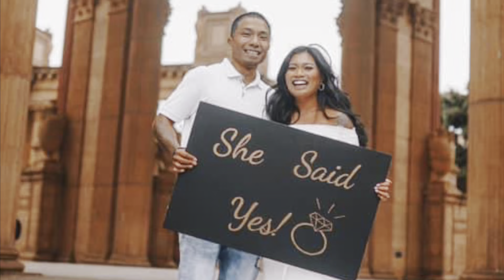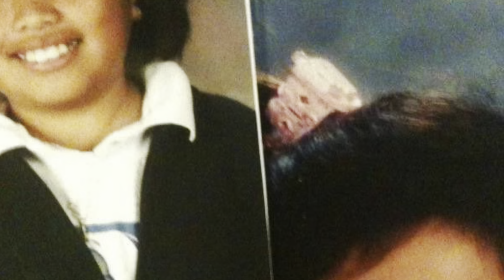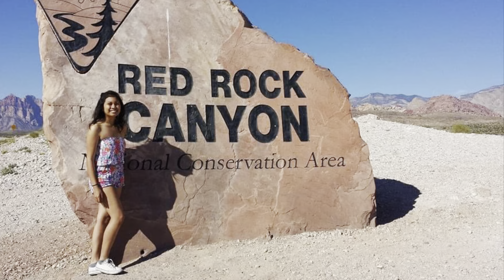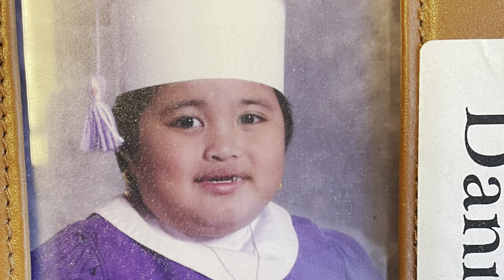Danica and Mason baby shower and Engagement Party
Danica and Mason baby shower and Engagement Party July 3, 2021